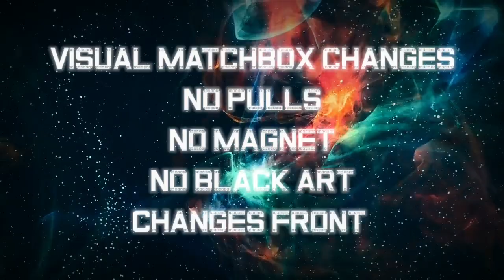Match Changes by Tybbe Master video DOWNLOAD